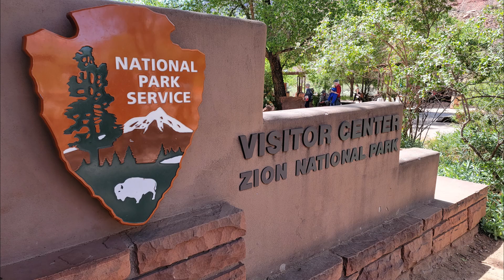Zion National Park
Last stop on May 2022 Utah trip was Zion National Park.  Filled with breath-taking sites and beauty.  Quite a contrast between Bryce and Valley of Fire.  Much more crowded. So much so vehicles are prohibited on the Canyon Scenic Drive for much of the season. Shuttle system is good and makes it easy to get from one beautiful scenic spot to another.